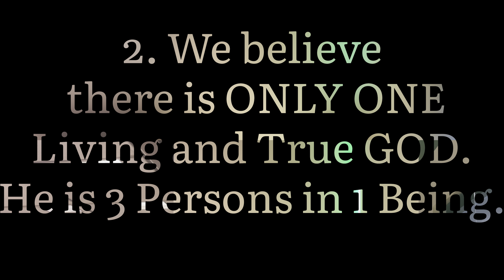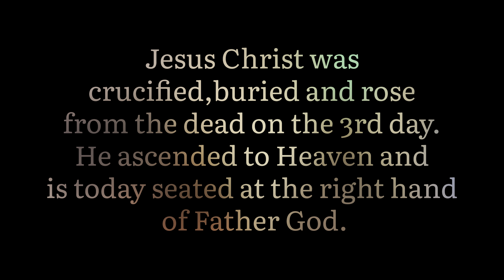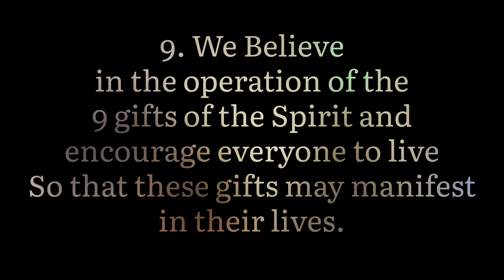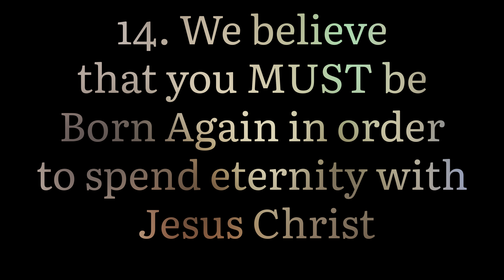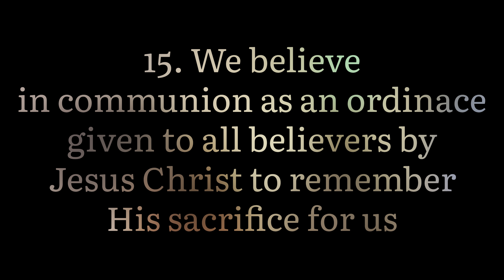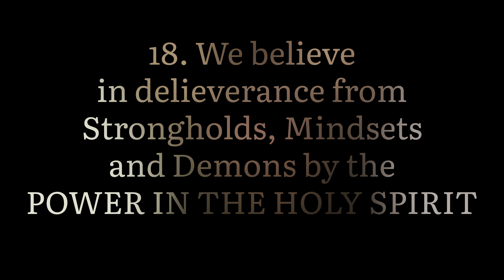WHO ARE WE?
Hello! ¡Hola! Bonjour!
" WHO ARE WE?" is a video where we share our faith, convictions and why we are here.
Our goal is for Elohim to shine within and through our marriage.

"Though one may be overpowered by another, two can withstand him. And a threefold cord is not quickly broken."
Ecclesiastes 4:12 NKJV